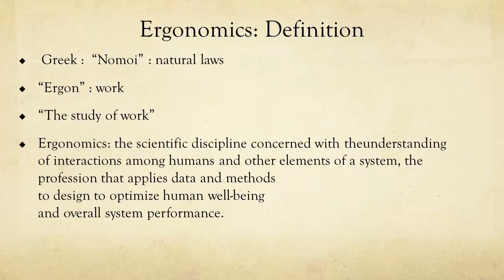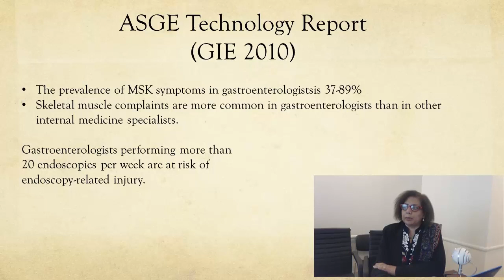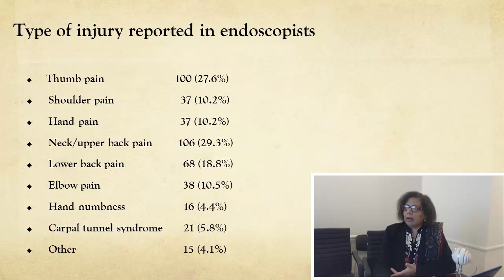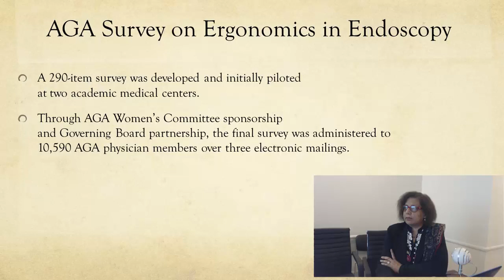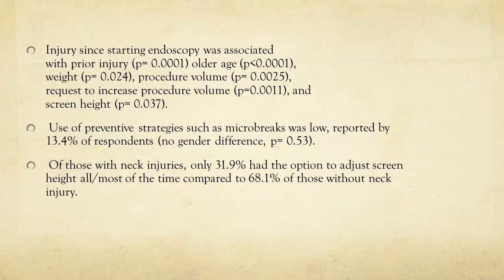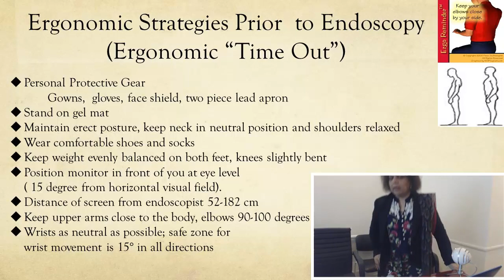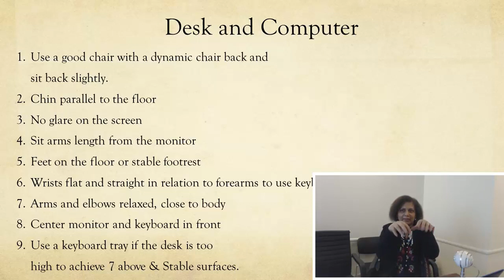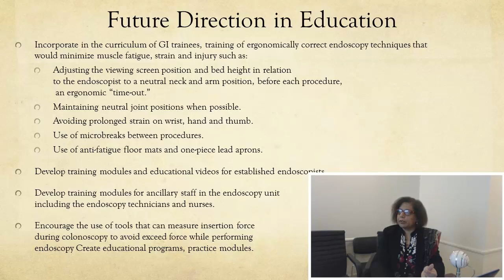Ergonomics in Endoscopy by Dr.Mehnaz Shafi lecture